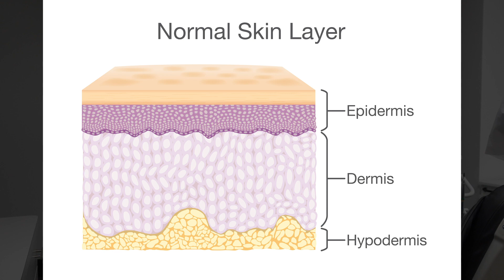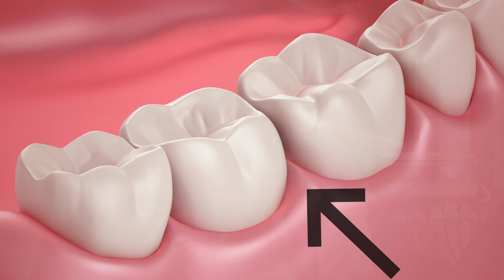What's the EASIEST Point of INFECTION?!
What is the easiest way for bacteria to enter the body and cause infection?

Dr. Nemeth explains infection control and how bacteria infect the body.